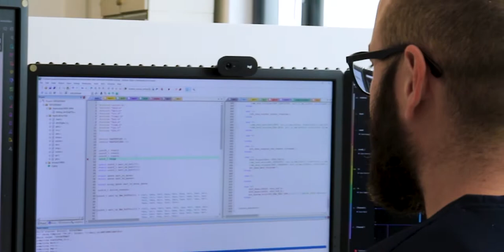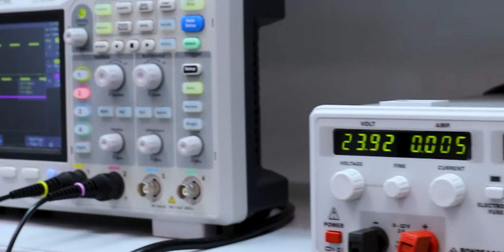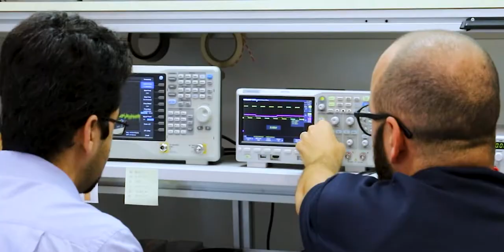Clever head? - Join our SSP developer team!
Our Vice President & Head of Development Wolfgang Engelhart, Embedded Software Developer Selcuk and Senior Hardware Architect Salman give you an insight into the varied work routine of a developer at SSP.
Programming is your passion, you enjoy constructive exchange with your colleagues and you already have experience in the field of functional safety? Then we are the right place for you!
You can expect a great team, an open atmosphere and a lot of room for your own ideas when working with our innovative products.
and become part of our SSP team!

Chapters:
0:00 Intro
0:33 Who We Are and What We Do
1:06 Our Engineering Department
2:09 Our Plans
2:42 What We Offer
3:01 We Want You!
3:44 Outro